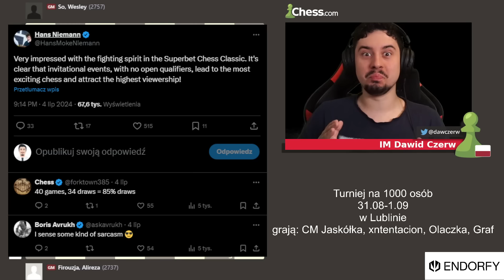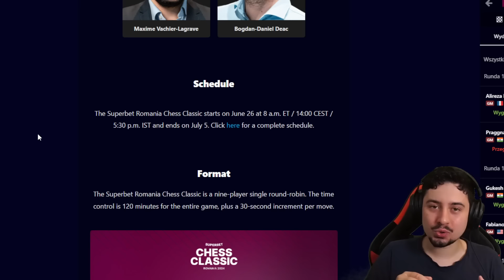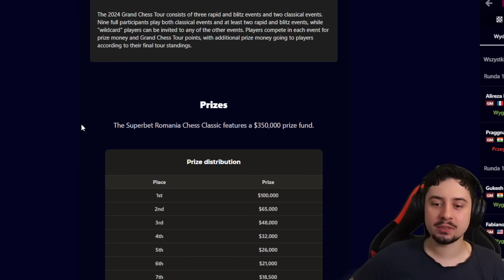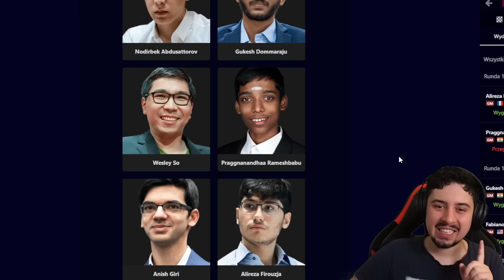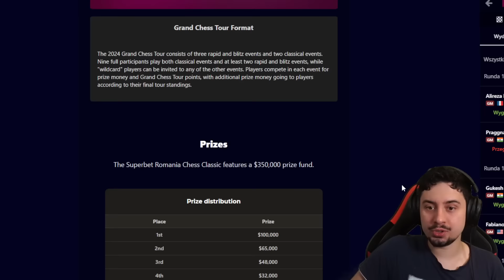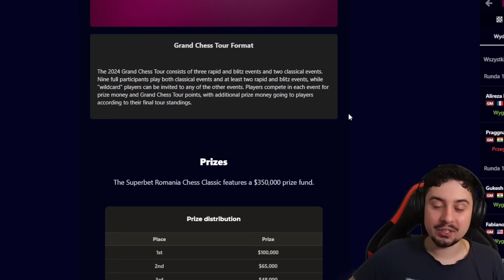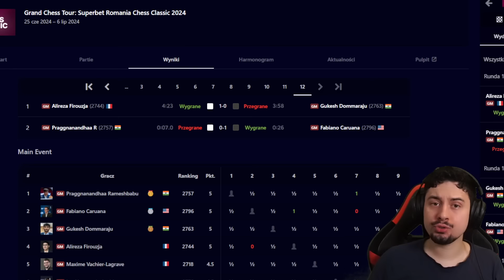Niemann miał rację...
0:00 Tweet Niemanna
0:21 Najciekawsza partia turnieju
6:27 Analiza problemów - 85% remisów
15:55 Ciekawy pomysł na promocję imprezy

✔ WSPARCIE FINANSOWE:
Kupujesz konto premium na chess.com? Skorzystaj z mojego reflinka: